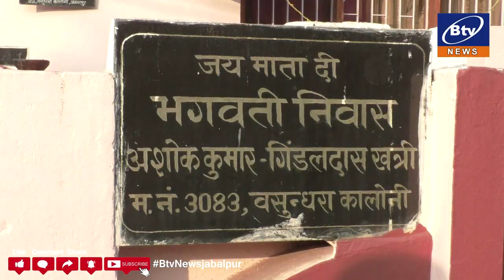जबलपुर-वसुंधरा कालोनी में व्यापारी के घर मे हुई लाखों की चोरी..कोतवाली पुलिस कर रही जांच